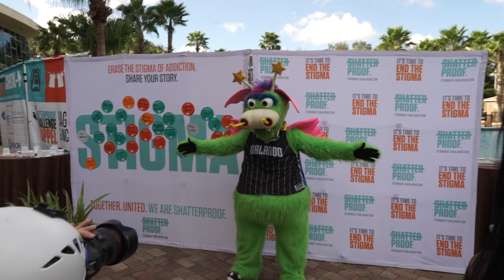Orlando Magic mascot Stuff rappels down Hyatt Regency on International Drive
Shatterproof, a national organization committed to protecting our loved ones from addiction to drugs and alcohol, staged one of their Shatterproof Challenge Rappelling Series in Orlando to draw attention to the national epidemic of drug and alcohol addiction. This is Stuff the Magic Dragon coming down the hotel.